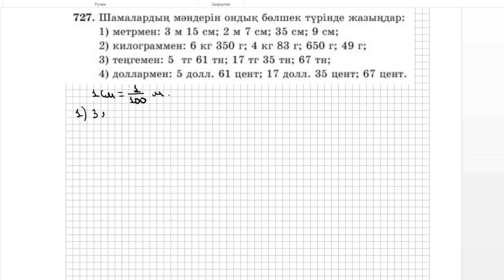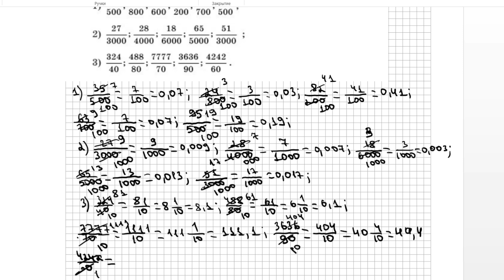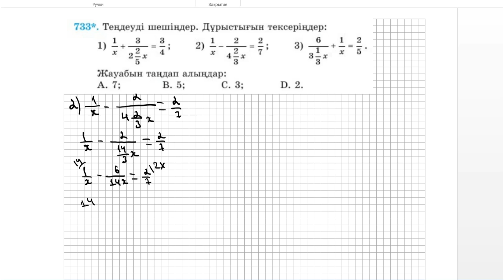МАТЕМАТИКА 5 СЫНЫП | 2 - БӨЛІМ | 4.1. ОНДЫҚ БӨЛШЕКТЕР | В - ТОБЫ | С -ТОБЫ | 726-734 есептер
МАТЕМАТИКА 5 СЫНЫП | 2 - БӨЛІМ | 4.1.ОНДЫҚ БӨЛШЕКТЕР.|  ОНДЫҚ БӨЛШЕКТЕРДІҢ ОҚЫЛУЫ МЕН ЖАЗЫЛУЫ | ОНДЫҚ БӨЛШЕКТЕРГЕ АМАЛДАР ҚОЛДАНУ | В - тобының есептері | С - тобының есептері |  726,727,728,729,730,731,732,733,734 есептер